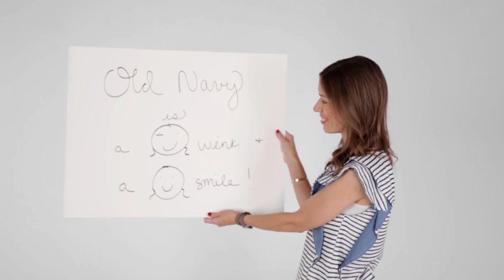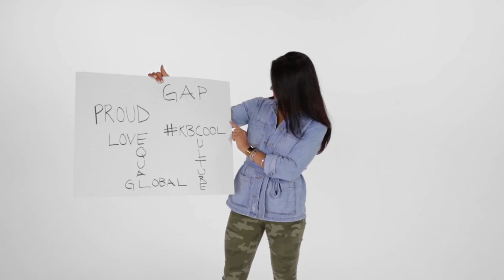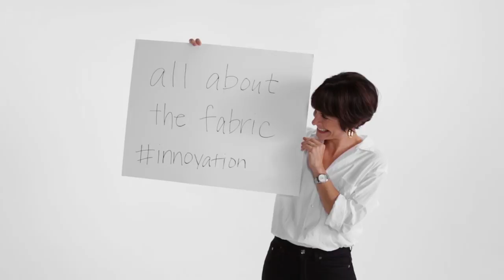We Are Gap Inc.